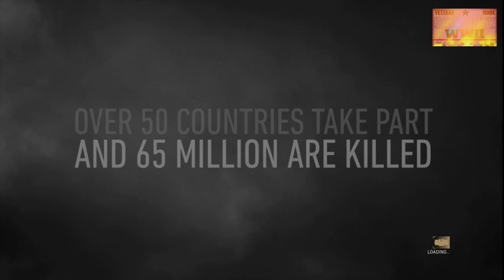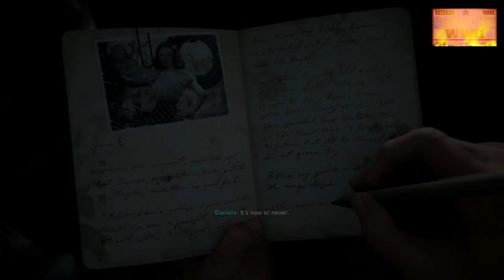Call of Duty: WWII [ PS4 ] - Walkthrough Part 1 | Veteran Mode | ( D - DAY )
Oooo-ooohhh... My goodness this beach is so hard... Haaa-auuuu... :D!. Can you feel it? They say this is madness, no matter what the circumstances are, let's face it. If in the previous we face a war with a futuristic condition then this time we will return to the era of World War 2. And this time we will try on the level of difficulty named Veteran.
I was not sure about the decision to take this " Veteran Mode ". Somehow my heart tells that if we can do it. So began this war.
If any of you guys like history, then you must be familiar with the War that happened in Omaha Beach. Yes, it was the beginning of the US Army beginning the war in Europe and if any of you have seen the movie Saving Private Ryan, you will immediately feel familiar with the atmosphere of the battle that occurred. Once the Allied Forces set foot on Omaha Beach, they were immediately greeted by thousands of bullets and this is where we need Wonder Woman to become a shield. :D!. Graphic and Music is very supportive to add to the atmosphere of war. All right, good luck in this battle. Happy Watching and Thanks.
[1]. - 00:07:78. Mission: D - DAY.
[1-1]. - 00:11:20. Objective: Reach the Seawall.
[1-2]. - 00:12:50. Objective: Ascend the Bluffs.
[1-3]. - 00:18:02. Objective: Clear the Bunkers.
[1-4]. - 00:35:50. Objective: Save Zussman.
[1-5]. - 00:40:11. Objective: Destroy the Artillery.
[1-6]. - 00:47:29. Objective: Rally with Your Platoon.